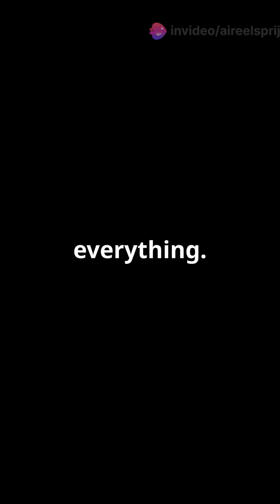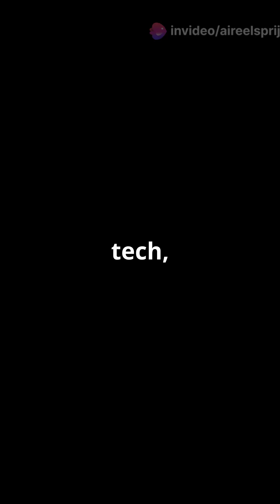🚀 Top 5 NASA Missions That Changed Space Exploration – Part 1 🌌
NASA has been at the forefront of groundbreaking space exploration for decades, and in this video, we’re diving into Part 1 of the Top 5 NASA Missions that forever changed our understanding of the universe! 🌠 From the Apollo Moon Landings to the Mars Rover Missions, NASA’s achievements continue to inspire and shape humanity’s future in space. 🪐

In this episode, we’ll explore the incredible missions that paved the way for the space exploration of today and the future. Whether you’re a space enthusiast, a fan of history, or curious about the impact of these monumental missions, this video has something for you!

🔭 Missions covered in this video:
1️⃣ Apollo 11 - The first Moon landing
2️⃣ Hubble Space Telescope - Unlocking the universe’s secrets
3️⃣ Mars Rover Missions - Discovering the Red Planet
4️⃣ Voyager 1 & 2 - The farthest-reaching human-made objects
5️⃣ The International Space Station